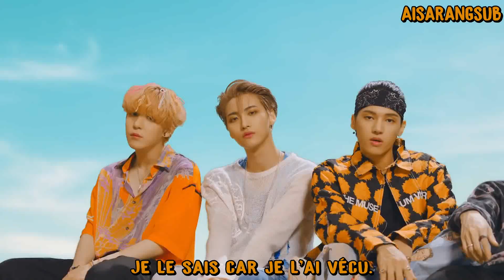ATEEZ - THANXX (VOSTFR)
Bon visionnage ♥

Artiste : ATEEZ
MV : THANXX